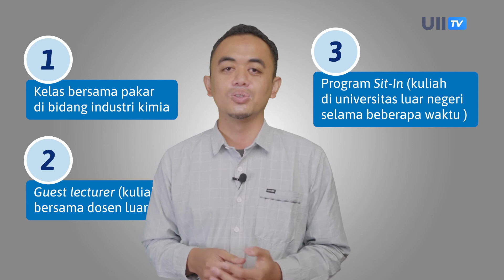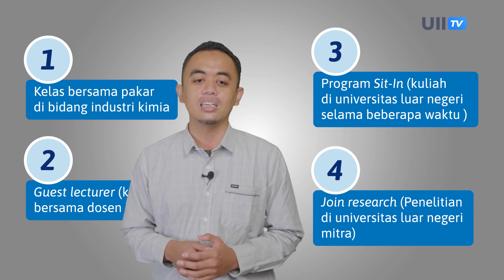Ingin Berkuliah dengan Beragam Akreditasi Internasional? S1 Kimia UII jawabannya!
Tak hanya memiliki akreditasi internasional, S1 Kimia UII juga hadir dengan beragam prospek karir di masa depan lho!

Kok bisa??? Jawabannya karena "There is no life without chemistry" sesuai ucapan salah satu dosen Program Studi Kimia UII, Bapak Argo Khoirul Anas, S.Si., M.Sc.

Yuk simak sampai selesai untuk mengetahui keunggulan apa saja yang dimiliki oleh Program Studi Kimia UII melalui KupasProdi kali ini

Jangan lupa bagikan ke sesama temanmu yang membutuhkan yaaa~